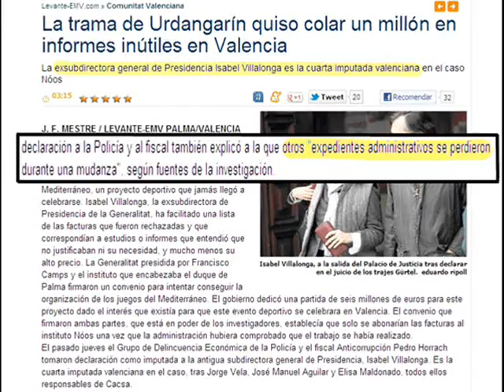El Consell eludeix aclarir els contractes de la Generalitat amb l'Institut Nóos d'Urdangarín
La compareixença del Consell en les Corts no va servir per dissoldre les dubtoses relacions contractuals entre la Generalitat i la branca valenciana del cas Urdangarín i l'Institut Nóos. La consellera de Turisme i abans directora d'informatius de Canal 9, Lola Johnson, va ser l'encarregada de recitar la versió oficial sobre els fets malgrat les preguntes, ben concretes, de l'oposició liderada per Esquerra Unida. Dos continuen sent els interrogants principals: Com fou possible que 'desaparegueren' de la Conselleria de Presidència expedients oficials relatius a Nóos i per què la Generalitat va pagar vora 3 milions d'euros per uns 'events' adjudicats sense concurs ni cap justificació o estudi sobre la rendibilitat dels mateixos.

Comissió de Coordinació, Organtizació i Règim de les Institucions (Corts Valencianes, 31 de maig de 2012)